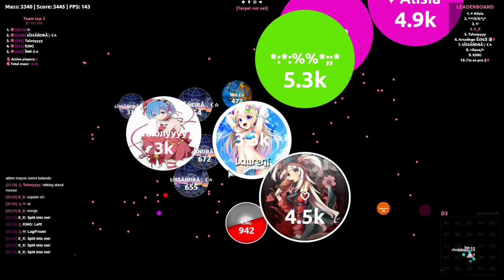Agar.io // ㉿ Team Play Server Takeover # ĨMP. ☾☆ LAURENT LĨSSANDRA LOTUS AJOKRAL TALON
Temple of Kings - ㉿ Teamspeak adress: tok.agarhub.me